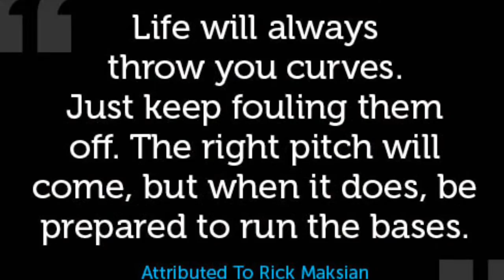BRYAN COUNTY MIDDLE SCHOOL